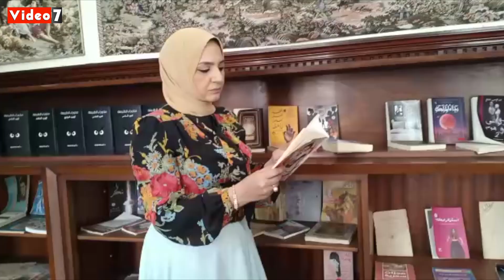العمر مجرد رقم.. "هالة" تنشر جلسة تصوير فى عيد ميلادها الـ50